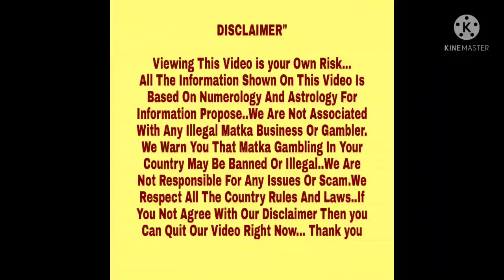◆Jadugar Shakti | Jaadu Tona◆25-10-2021 to 30-10-2021 Kalyan | Bombay Weekly Free Jyotish Patra◆